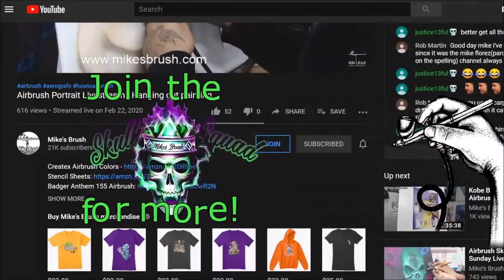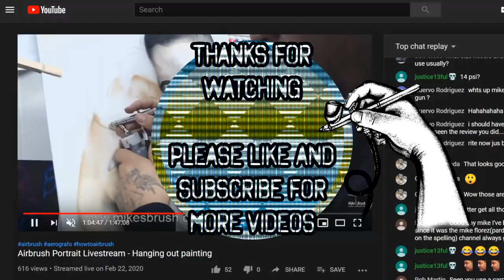How to Airbrush Lightning Mcqueen with Candy2.0 from Createx